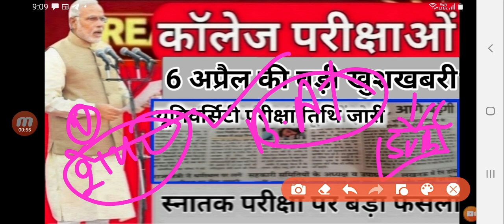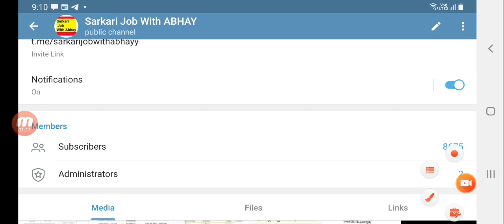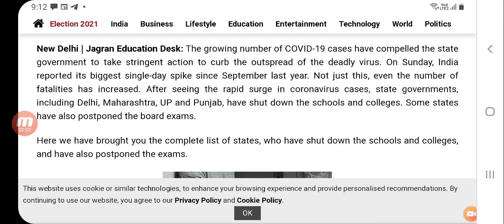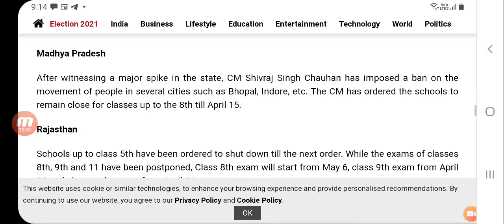College exam न्यूज Update